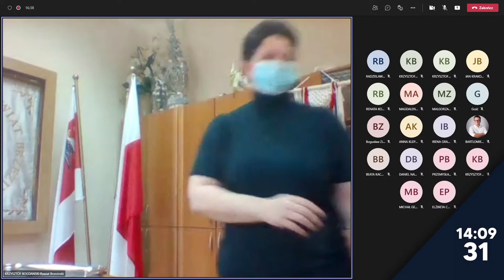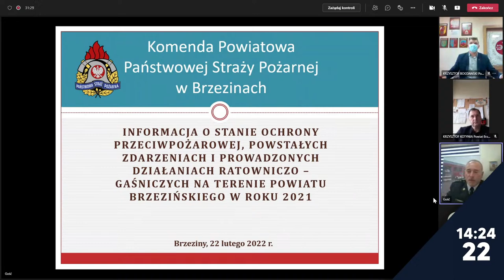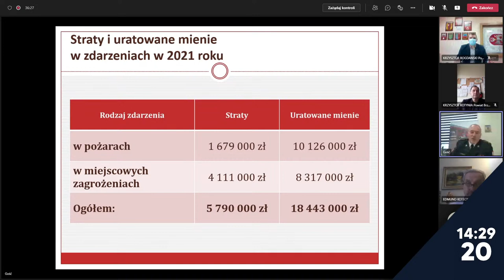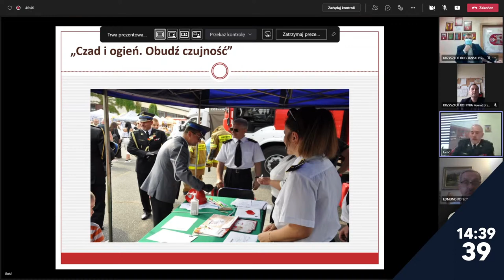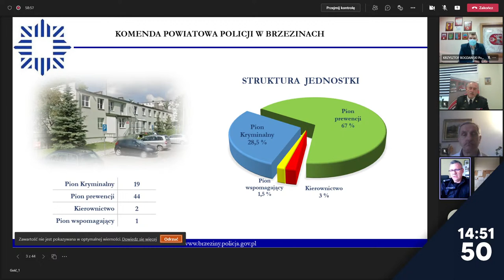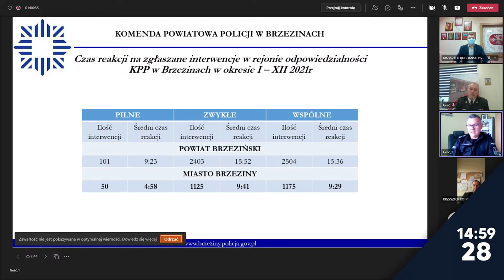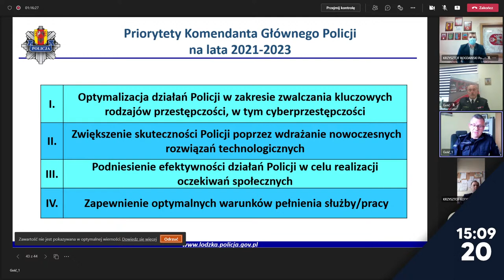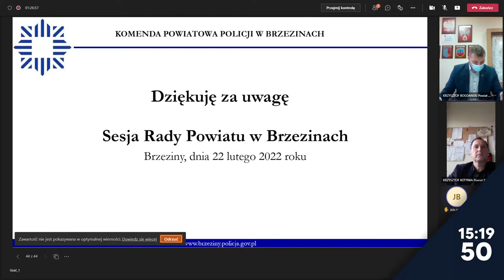XLIX sesja V kadencji Rady Powiatu w Brzezinach - 22 lutego 2022 r.